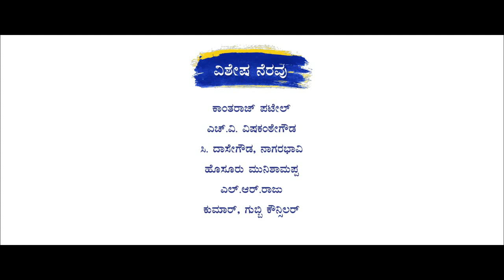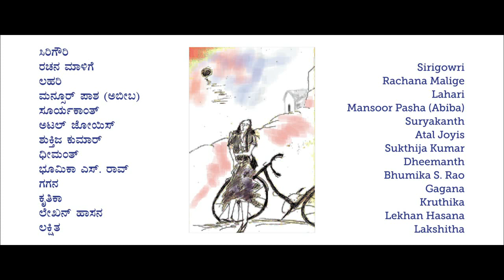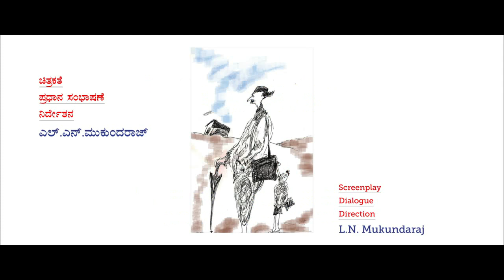Santa shishunala shariffa Song kaada haadiya hoogalu